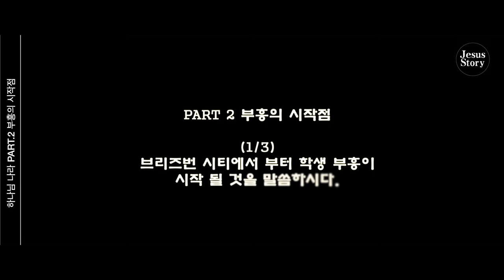( 호주 브리즈번 ) 귀신들린자, 노숙자, 마약중독자 에게 무슨일이 벌어지고 있는걸까..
호주 브리즈번에도, 귀신들린자, 노숙자, 마약중독자 분들이 많습니다. 이런 분들이 예수님의 제자들로 변화되고 있는 내용들과 함께 이 도시에서 하나님께서 하시고 있는 일들을 쉐어하려고 합니다.

11:43 부터 나오는 '일루미나티' 를  '프리메이슨'으로 정정합니다.

음악출처: 배터리 피아노

--타임라인--
[하나님 나라] PART 1 제자들의 파송
[하나님 나라] PART 2 부흥의 시작점
[하나님 나라] PART 3 영상 전도/선교

00:00 인트로 intro
01:20 (1/5) 마약 중독자 였던 제자를 만나게 하시다.
03:54 (2/5) 예수그리스도께서 노숙자들에게 선물을 주라고 말씀하시다.
07:11 (3/5) 성소수자들이 회개하고 예수그리스도를 따르는 전도자가 되다.
08:07 (4/5) 예수의 이름으로 귀신들린자가 해방되다.
08:29 (5/5) 소외되고 고통받고 있는 사람들의 지역을 환상 가운데 보여주시다.
09:40 (1/3) 브리즈번 시티에서 부터 학생 부흥이 시작 될 것을 말씀하시다.
11:17 (2/3) 시티에서부터 맵핑을 시작하게 하시다.
14:06 (3/3) 캠퍼스 복음화 사역을 담당 하시는 호주 C.C.C 간사님을 만나라고 말씀하시다.
17:07 (1/6)코로나 터지기 1년 전, 영상으로 예수님 이야기를 전하라 하시다.
17:07 (2/6) 북한 사람들과의 만남을 위해 기도하라고 말씀하시다.
20:27 (3/6) 이슬람 국가에 전무후무한 부흥을 일으키시다.
20:54 (4/6) 삭제
21:47 (5/6) 2007년 KCCC (고)김준곤 목사님께서 영상을 통해 예수님이야기를 하고 싶다는 비전을 말씀하시다.
24:11 (6/6) 디아스포라 분들에게 전하고 싶은말